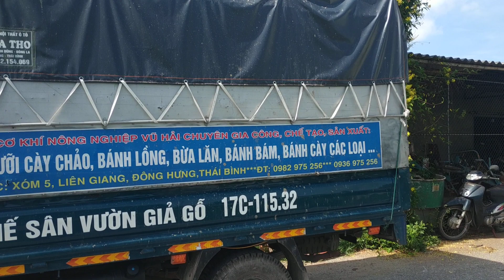Công việc hàng ngày luôn bận mải ! Cơ khí vũ hải 0982 975 256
Xưởng sản xuất cày chảo , lồng , bừa .gia công các mặt hàng cơ khí nông nghierpj vũ hải
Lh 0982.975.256